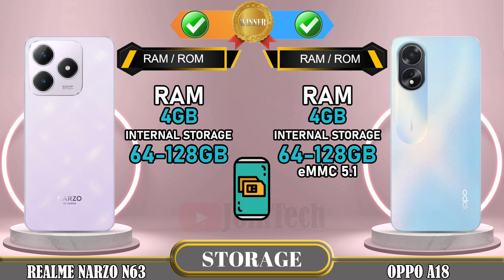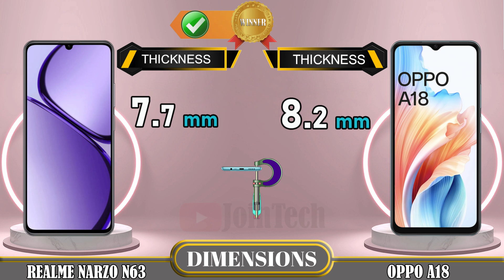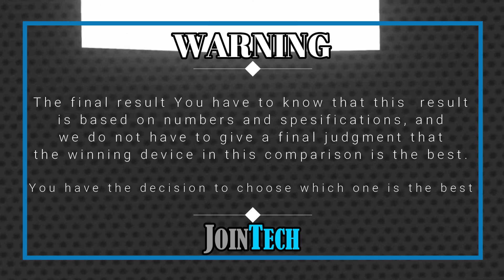🔥 Duel High Tech! Realme Narzo N63 Vs Oppo A18 Off in a Smartphone Showdown!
Realme Narzo N63 vs Oppo A18 | Comparison | Review | Unboxing | Price | Antutu Score
We provide a detailed first look at the Realme Narzo N63, including hands-on specifications and features. The data is sourced from the manufacturer's laboratory, and the actual data may differ due to test environment conditions. You can find the specs and unboxing information for the Realme Narzo N63 in our comparison review. Share your first impressions and any tests you conducted in the comments section, especially when comparing it to the Oppo A18. Please note that any Google data used in this video is purely for illustrative purposes, and we cannot guarantee the accuracy (100%) of the information presented.
🔔 Turn on the bell for new upload notification 🔔
Please To: